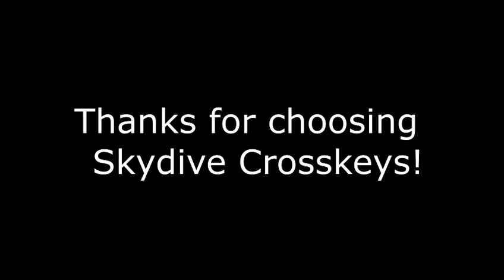May 2, 2021